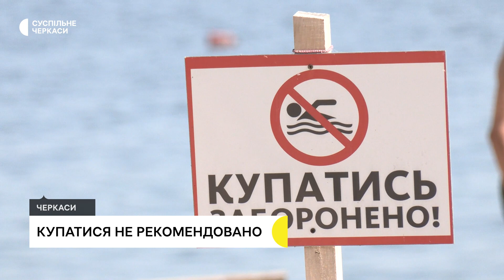Цьогоріч купатися не рекомендують вже вдруге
Перевищення вмісту кишкової палички виявили у Дніпрі поблизу черкаського пляжу Соснівський – 1 та у річках біля місць масового відпочинку в Смілі та Звенигородці. Розповів Суспільному головний санітарний лікар області Володимир Папач. Попри результати лабораторних аналізів, кількість охочих купатися не зменшилася, говорять рятувальники.
Авторка - Вікторія Будавіцька
Оператор - Сергій Єфімов